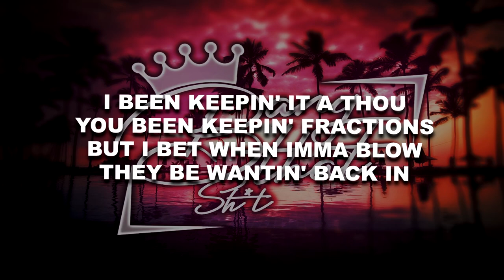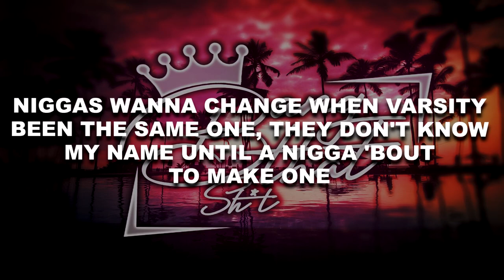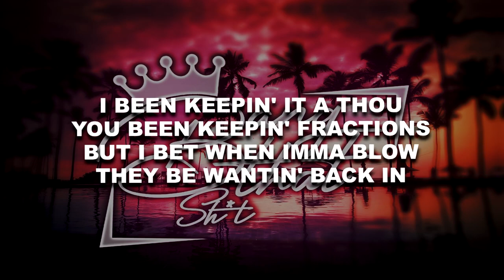Varsity 747 - Passion (Lyrics)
Go Show Some Love & Support!

TAKE THE VIDEO DOWN, THANK YOU.